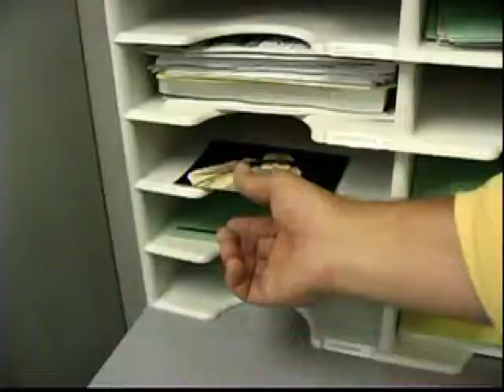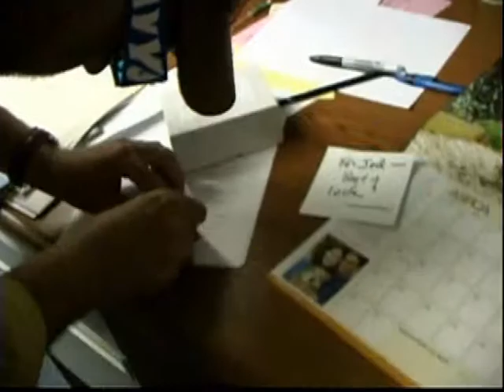Philm Gets Lucky?